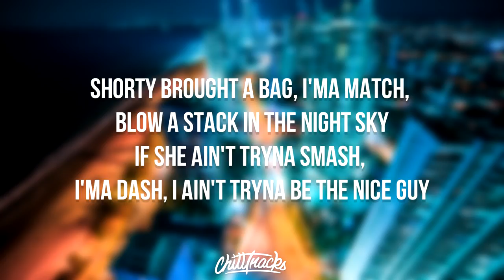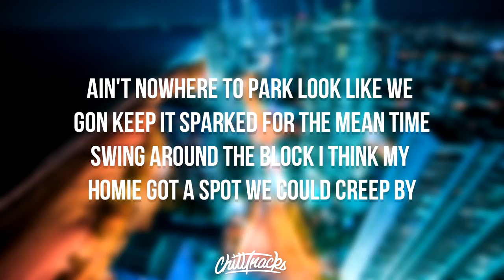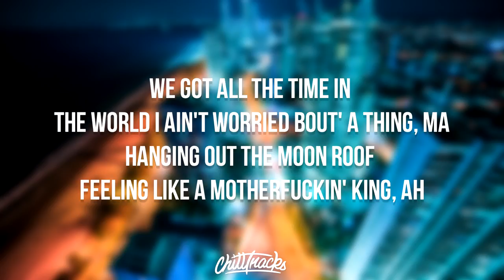Goldsmith - All Weekend Lyrics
Goldsmith - All Weekend Lyrics  // Lyrics in description

Lyrics for Goldsmith - All Weekend Lyrics:

Someone tell them coppers we ain't doing shit but trying to have a nice time
Shorty brought a bag, I'ma match, blow a stack in the night sky
If she ain't tryna smash, I'ma dash, I ain't tryna be the nice guy
You notice how I'm always in the right place at the right time?
My data six-feet could you kick me the wifi?
Getting so high at the shoot, turn the scene into Sci-Fi
I know they heard my girl signed a deal, well they heard that shit right, huh?
Now they tryna get her on the phone, but I'm all out of lifelines

Whole
Squad
Riding 'round the city all weekend
Hopping out cars
Me
Smoking weed right before the function
Tryna get lost

Whole
Squad
Hopping out cars
Me
Tryna get lost

If you was tryna kick it I was thinking we could head to the southside, yeah
You should get your things and step out girl
I'm already outside, yeah

Ain't nowhere to park look like we gon keep it sparked for the mean time
Swing around the block I think my homie got a spot we could creep by
We got all the time in the world I ain't worried bout' a thing, ma
Hanging out the moon roof feeling like a motherfuckin' king, ah
After I hit she gon dip, this a full, not a king size
Backstage feelin' like Mayweather hanging ringside

Whole
Squad
Hopping out cars
Me
Tryna get lost

Chill Tracks [chilltracks] is a independent music outlet premiering genres from Rap & Hip Hop to R&B from underground artists on the rise such as gnash, Witth Lowry, Andrew Meoray and THEY. as well as mainstream artists including Blackbear, Tory Lanez, 6LACK , K Camp, and G-Eazy.